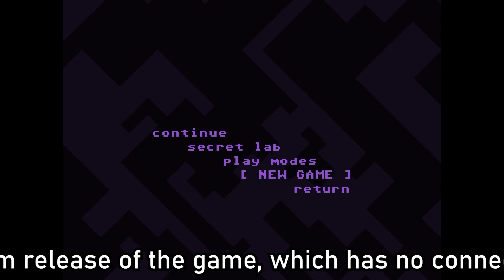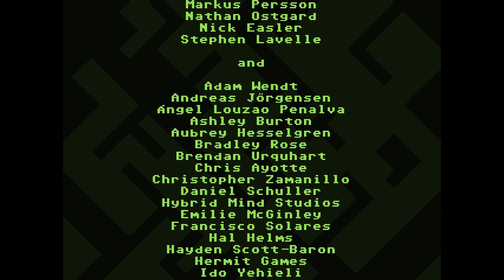Logan's VVVVVV Playthrough